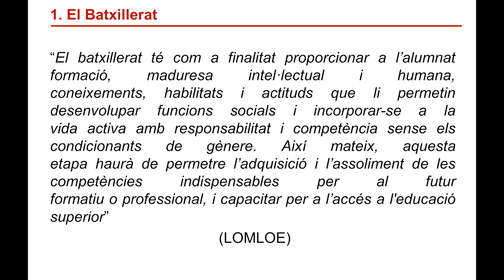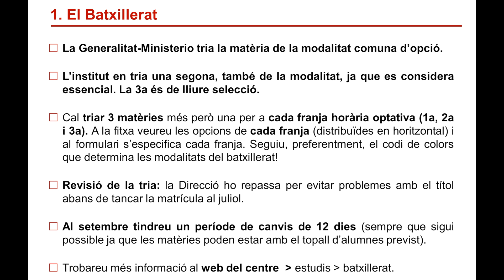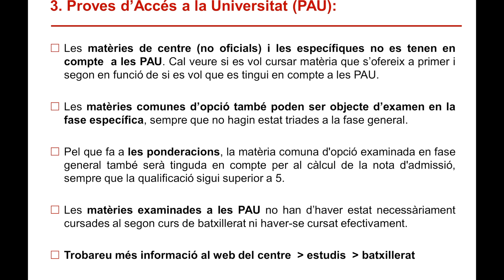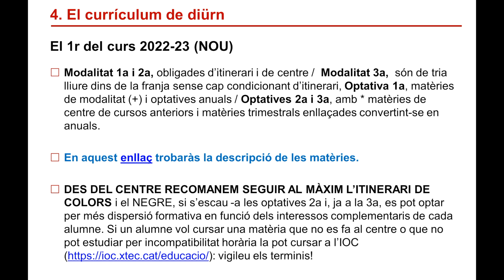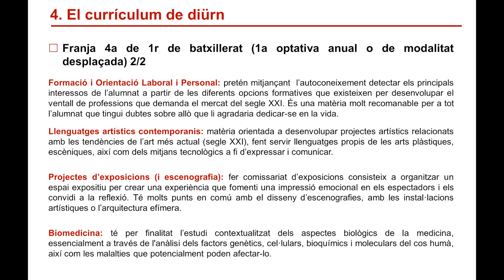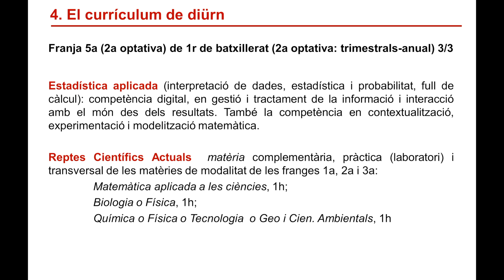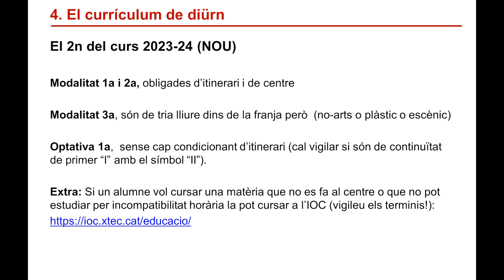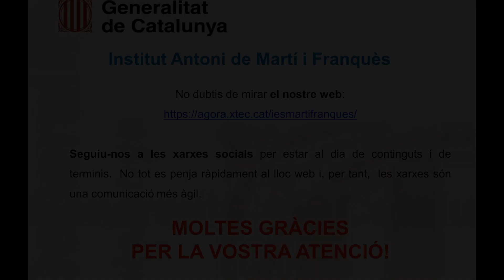IAMF: Currículum de Batxillerat del curs 2022-2023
En aquest vídeo trobareu una explicació en tots els canvis incorporats al currículum de Batxillerat del curs 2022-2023.